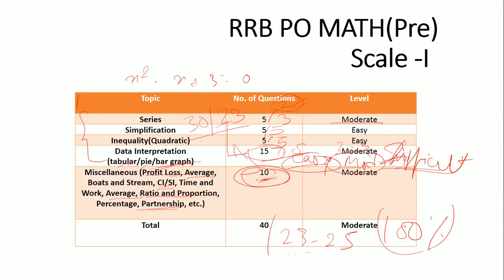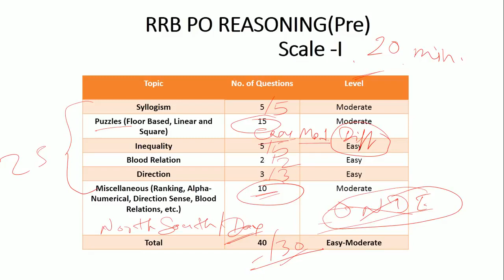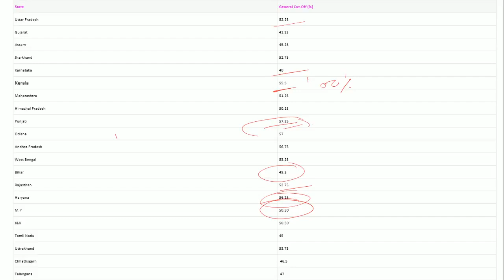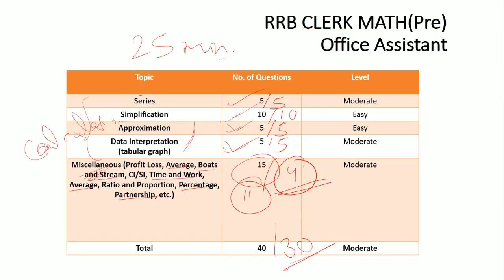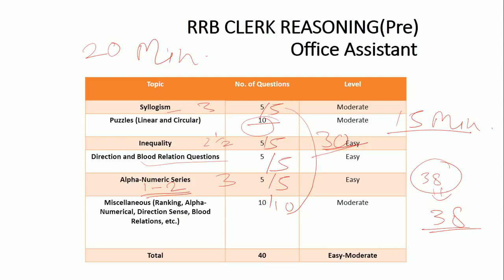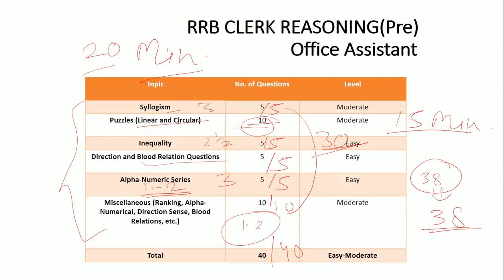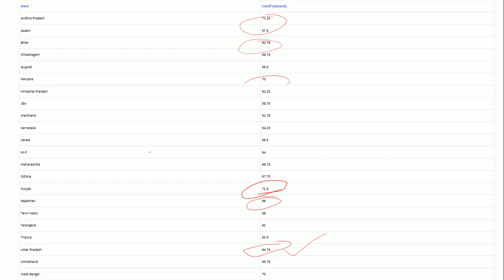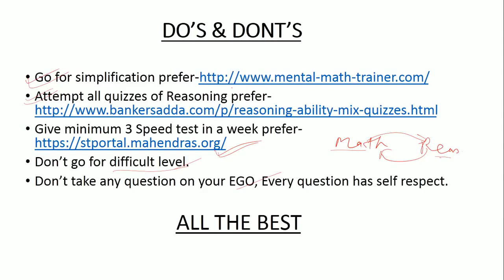कौन कहता है की IBPS RRB PO BA वाले 3महीने में नहीं कर सकते ? जानिए नितीश ने कैसे किया?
list=PLesyu_gd_4TFueCoyZfkrzs2ivWk7gD7D"